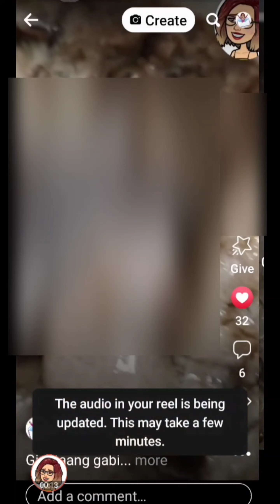Muted fb reels,done fixing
how to fix your muted facebook reels video?